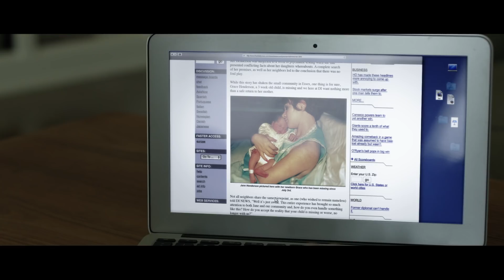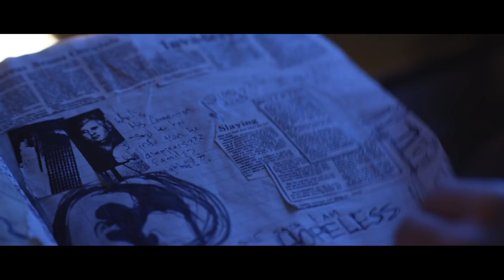Still/Born (2018) Official Trailer 1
In Theaters & On Demand February 9th

Winner, Scariest Film, Overlook Film Festival (2017)

Mary, a new mother gives birth to two twins but only one of them is alive. While taking care of her remaining child, Adam, she suspects that something, a supernatural entity, has chosen her child and will stop at nothing to take it from her.